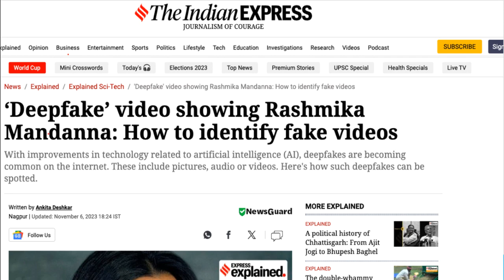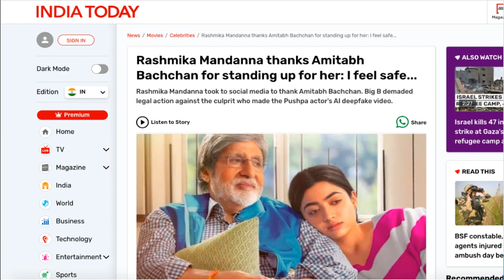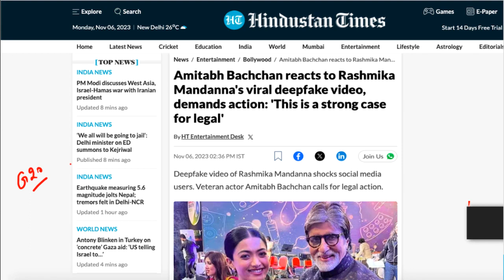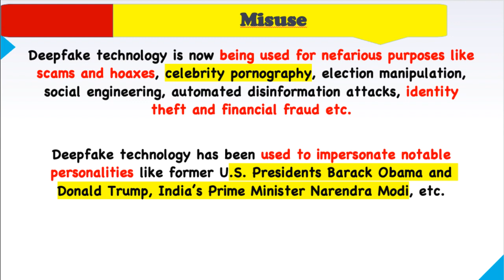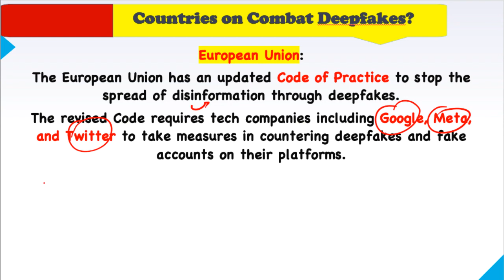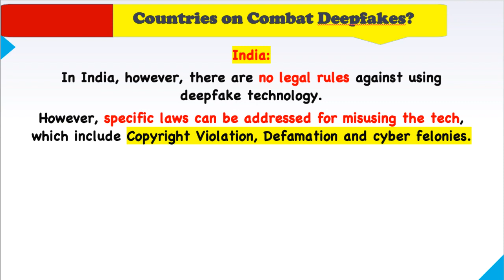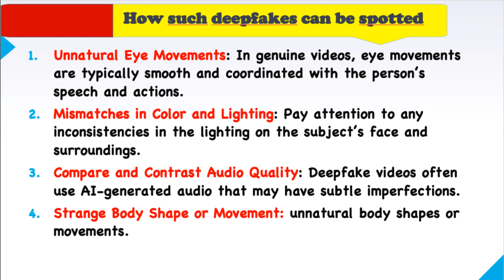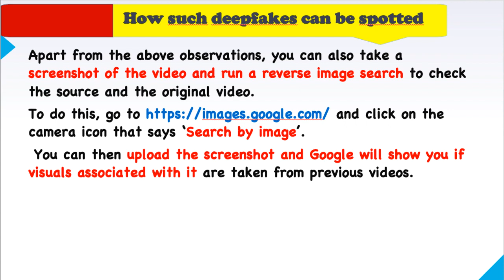Rashmika Mandanna Viral Video | Dark Side of Deep Fake Technology | OnlyIAS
Rashmika Mandanna's AI deepfake video takes Internet by storm.
3 Years Foundation Course For IAS👨‍🎓
🌐 UPSC Foundation Batches 2025:
indian express newspaper today,
Indian express,